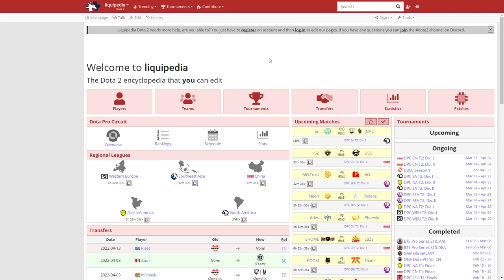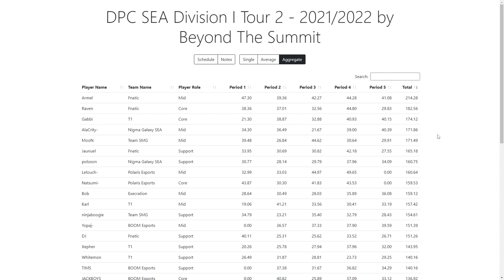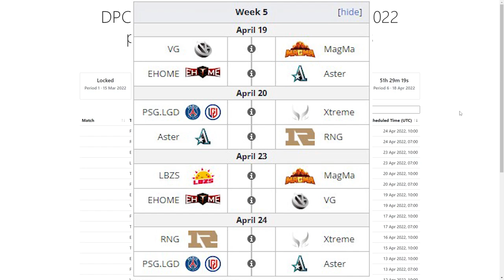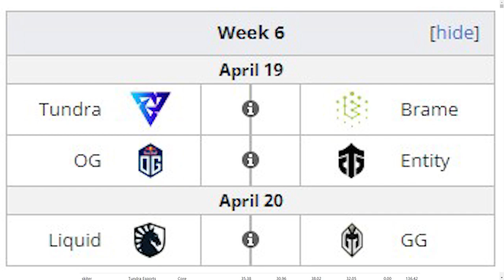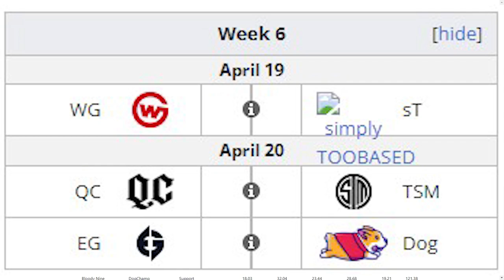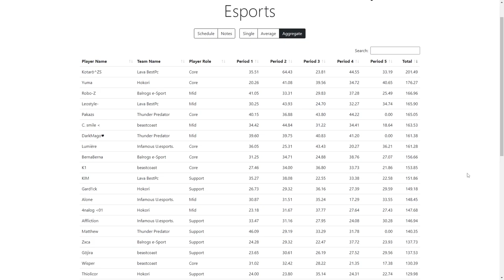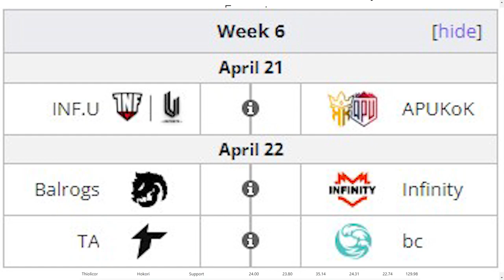Fantasy Challenge Spring Tour 2022 DPC - Recomendaciones Semana 6 - Dota 2 - Semana FInal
Retomamos el Fantasy Challenge del DPC con el Tour 2 de primavera, estas partidas nos mostrarán los equipos que participarán en el torneo presencial de Estocolmo en Suecia en el mes de mayo del 2022. Mucha suerte con sus elecciones.

Te recomiendo entrar a esta web para seguir todos los detalles del DPC Spring Tour 2022

0:00 Inicio del video
0:42 Recomendaciones de cada región, SEA
1:37 Región China
2:39 Región Europa Oeste
3:47 Región Norteamérica
4:50 Región Sudamérica
6:27 Conclusiones y despedida

Procesador: Intel Core i5 8400 CPU @ 2.80GHz
Mainboard: Gigabyte B360 AORUS GAMING 3 WIFI-CF
Memoria: DDR4 16 GBytes
Tarjeta Gráfica: NVIDIA GeForce GTX 1050 Ti Gigabyte 4 GBytes GDDR5